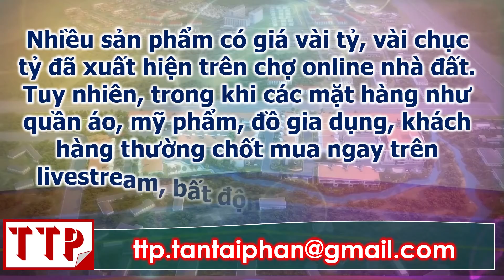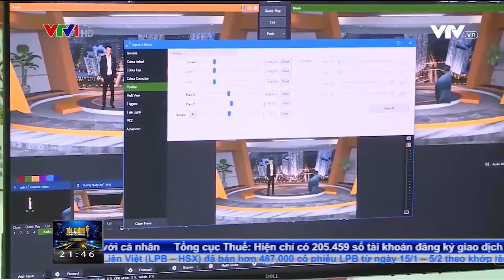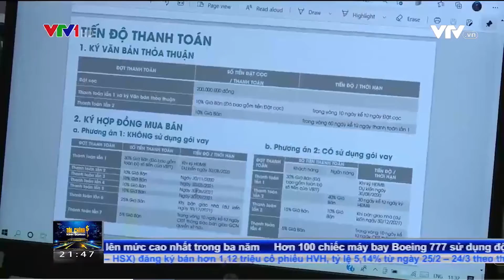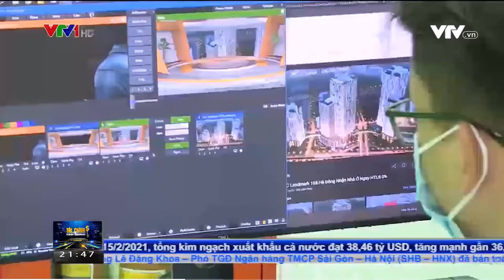DOANH NGHIỆP BẤT ĐỘNG SẢN BÁN HÀNG ONLINE ĐỂ ỨNG PHÓ VỚI ĐẠI DỊCH COVID 19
Thông tin từ VTV.vn Thứ ba, ngày 23/02/2021 06:00 GMT+7 - Nhiều doanh nghiệp bất động sản đã chuyển đổi sang bán hàng online để ứng phó với đại dịch COVID-19.
Năm trước, dịch COVID-19 bùng phát đã khiến các doanh nghiệp bất động sản mất 6 tháng kích hoạt trạng thái "ngủ đông", ngừng giao dịch.
Tuy nhiên, năm nay, các doanh nghiệp đã có sự chuẩn bị tốt hơn, tìm nhiều cách để "xoay xở", ứng phó với đại dịch, trong đó, chuyển đổi sang bán hàng online đang là cách phổ biến.
Nhiều sản phẩm có giá vài tỷ, vài chục tỷ đã xuất hiện trên chợ online nhà đất. Tuy nhiên, trong khi các mặt hàng như quần áo, mỹ phẩm, đồ gia dụng, khách hàng thường chốt mua ngay trên livestream, bất động sản lại khó hơn.
Clip được trích dẫn từ VTV sau đây sẽ rõ thêm về vấn đề này